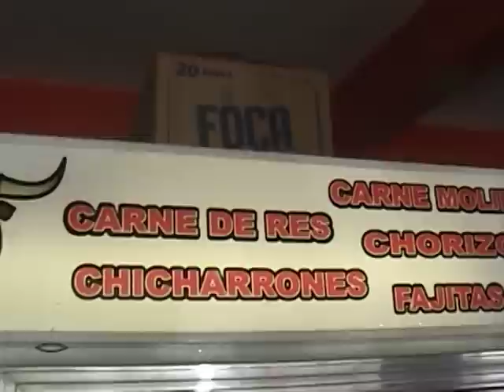CANAL 15 CARNICERIA LA POBLANITA